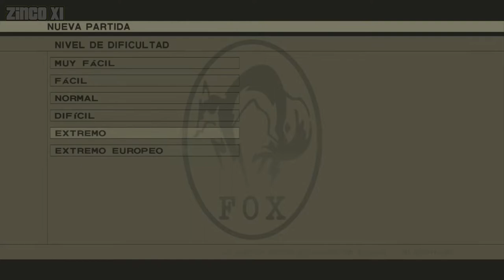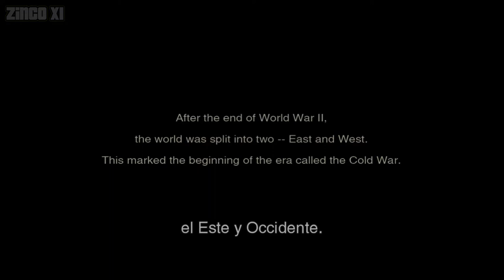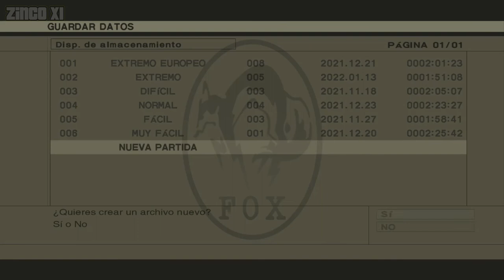Metal Gear Solid 3 HD - Guía para Conseguir FOXHOUND - Parte 1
✅REQUISITOS PARA LLEGAR EL FOXHOUND RANK:

✅Dificultad:  Extremo Europeo

✅No usar Items Especiales :

(Lo que no deben usar son: Camuflage optico,Pistola Ezgun,Patriot,Relvover,Camuflage Infinita,Camuflajes Especiales)

✅No matar ningun enemigo:

(Puedes usar la Mk22,Puro Gas,Pañuelo,Usar el CQC) lo que si no debes hacer es NO MATAR.

✅No tener ningún alerta:

(Usar Camuflaje sin usar especiales)

✅No usar Life Medicine o Pro Vida

✅No continuar cuando pierdes

✅Guardar Partida como Maximo 25 veces:

(Les recomiendo Guardar 20 Veces)

✅Terminar el Juego al Menos de 5 horas

✅Tener Menos de 10 barras de recibir daños de color rojo y curaciones

(Les recomiendo lo antes posibles para no llegar recibir 10 daños de Color Rojo)

(Les recomiendo Nadamas Curar las heridas en la Carcel de Groznyj Grad)